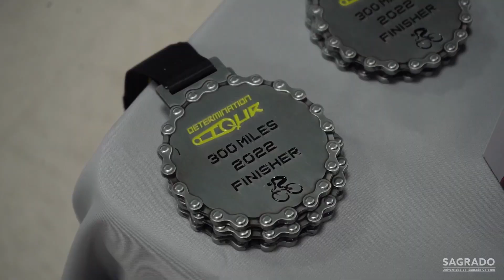Sagrado anfitrión del Destination Tour